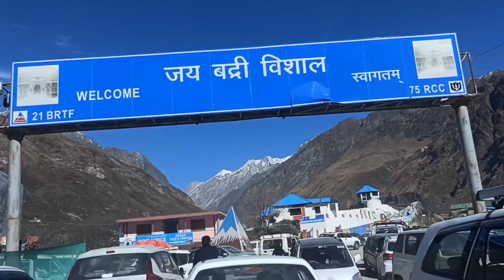उत्तराखंड के माना गाँव से जाती स्वर्ग की सीढीl Stairs to heaven from Uttarakhand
उत्तराखंड में वैसे तो कई जगह हैं, जहां आप घूम सकते हैं. सुकून के पल अपने दोस्तों, परिवार के साथ बिता सकते हैं. लेकिन आपने क्या कभी सोचा है कि दोस्तों के साथ स्वर्ग की सीढ़ियों से पहाड़ के सुंदर नजारों को निहारना कैसा होगा. राज्य के चमोली जिले में एक ऐसी ही जगह है, जहां कथित तौर पर स्वर्ग जाने का रास्ता है. इसे स्वर्ग जाने की सीढ़ी भी कहा जाता है. इसके पीछे मान्यता है कि पांडव भी इसी रास्ते से स्वर्ग गए थे. यह स्वर्गारोहिणी है माणा गांव (Mana Village Uttarakhand) में, जिसे अब भारत का प्रथम गांव कहा जाता है.

स्वर्ग की सीढ़ी की कहानी
महाभारत के 18 अध्यायों में 17वें अध्याय महा प्राथनिका पर्व में लिखा है कि कुरुक्षेत्र के युद्ध के बाद पांचों पांडवों ने अपनी पत्नी द्रौपदी समेत संन्यास ले लिया था और महल और राज्य को छोड़ तपस्या के लिए निकल पड़े थे. तपस्या का यह सफर उन्हें हिमालय के पहाड़ों के बीच ले आया. स्वर्ग की ओर अपने इस आखिरी सफर पर बढ़ते हुए हर किसी को एक-एककर अपने कर्मों का फल मिलने लगा. सबसे पहले द्रौपदी की मृत्यु हुई. सहदेव इस यात्रा को पूरा न कर सके. इसके बाद नकुल और अर्जुन की मृत्यु हुई और फिर भीम. एक-एककर युधिष्ठिर को छोड़कर सभी पांडव रास्ते में ही अपने प्राणों को छोड़ते गए. यह माना जाता है कि एक कुत्ते ने युधिष्ठिर के साथ स्वर्ग की सीढ़ी यहीं से चढ़ी थीं. महाभारत के इस अंश में यह भी बताया जाता है कि बिना मानवीय शरीर छोड़े यहीं से स्वर्ग का रास्ता है, जहां से आप स्वर्ग जा सकते हैं. हालांकि इसको लेकर कई तरह के मत भी हैं.